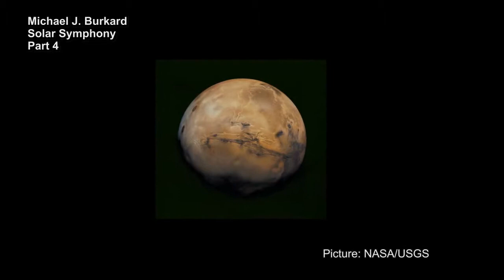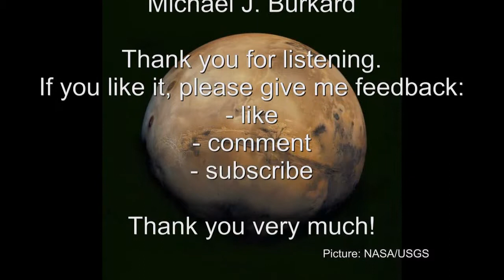epic instrumental on mars